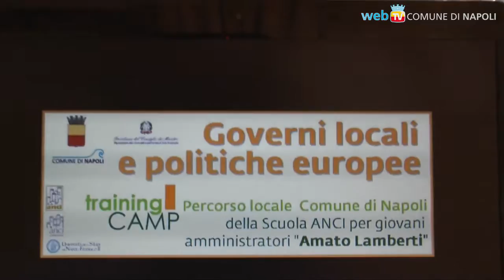Training Camp, giovani amministratori crescono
Nasce un percorso di formazione per giovani amministratori di Enti Locali in accordo fra Comune, ANCI ed Università.